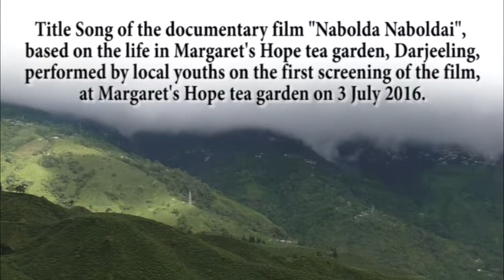"Nabolda Naboldai"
Title Song of the documentary film "Nabolda Naboldai", based on the life in Margaret's Hope tea garden, Darjeeling,
performed by local youths on the first screening of the film,
at Margaret's Hope tea garden on 3 July 2016.

The translation of the song is like this.

While the silence flows...
the century passed away!
The sighs of our parents
lost its' existence and passed away!

In the tea gardens,
the dreams that our grandparents sowed
are stolen away by whom?
The wish to educate the girl child is
beyond the reach of the hills even today.
Every other day and night, father too,
like grandfather, boozes to forget the tireness.
Every other day and evening, mother too,
returning from the garden, goes to bring grass for the cattle
The silence flows...

Our youths fear to have a dream!
Owing to the condition here,
they long to go to the army...
From the grandparents to that of the grandson...
Nothing has changed.
Changed are the appearences,
the agonies remained the same!
The wish for education dies,
when the hunger strikes.
The silence flows...

When brother gets tired of
carrying the flag of corruption on his shoulder
When sister entering the garden singing
melodious song,returns detuned.
When our migrated friends come back
to the hills with gathered experiences,
When workers raise their righteous voice...
When feeble courage gathers
to resolve a determination...
When in the hopeless times,
youth sows the seeds of change...
Then and then only the journey begins...
and the silence ceases...